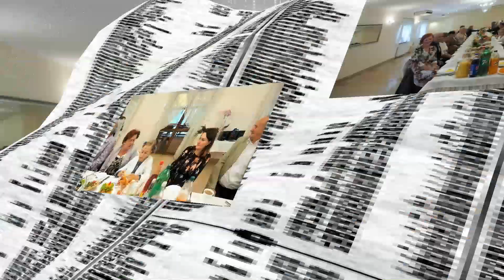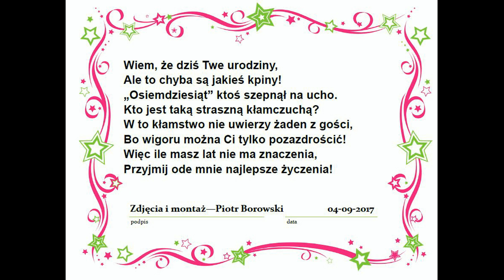Janina K80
Piękny jubileusz.